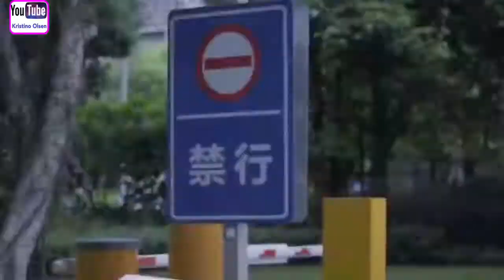Tall Boy With Short Girl Couple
Vher TVlog